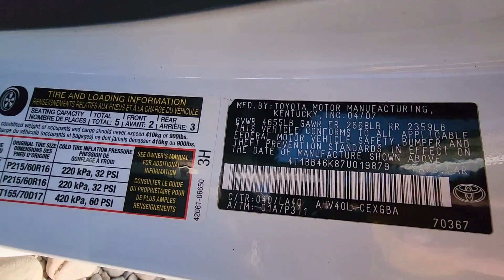Мошинбозори Душанбе///Tayota Cemry 2 Opel Astra G Lacetti Tayota Mark zio Lexus RX350 Tayota Avalon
Мошинбозори Душанбе///Tayota Cemry 2 Opel Astra G Lacetti Tayota Mark zio Lexus RX350 Tayota Avalon фуруши Мошинбозори Душанбе//Opel Astra G (Пачка)Tayota Cemry Mercedes Benz Opel astra f Tayota Belta Mark мошинбозор Мошинбозори Душанбе//Opel Vectra B Mercedes Benz Tayota Cemry Kia Rio Kia k5 Daewoo Nexia 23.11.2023 мошинбозор Мошинбозори Душанбе//Opel Astra G Mercedes Benz Tayota Carolla Tayota Prado Hyundai Sanata Kia k5 мошинбозор Мошинбозори Душанбе///BMW f10 Mercedes e-cllas Opel astra G Tayota Cemry Opel zefira B Hyundai мошинбозор Мошинбозори Душанбе///Tayota Filder Opel astra H Mercedes Benz Tayota Cemry 5 Opel Vectra B 18.11.23 мошинбозор АРЗОН ЁФТЕМ ИМРУЗ Lexus is РУЙХАТИ БИЛЕТО АЗ БОЗИ 4 АЗ 1 ТО 5000 ЧИПТА ХАСТ ПАГОХ РУЗИ БОЗИРА АНИК МЕКНЕМ 250 Mercedes Benz Opel astra G BMW 3 series Tayota Carolla #мошинбозор Мошинбозори Душанбе///НАРХИ ИН ОПЕЛ ХАМАРО ХАЙРОН КАРД Opel vevtra B Mercedes Benz Tayota Carolla мошинбозор таджикистан лайк Лайка # 0Фирдавс шов Firdavs show Фирдавс тв autolife autoblog autorinok
Мухаммад тв Сухроб официал Панчшер Бахром медиа Хушбахт ТВ ин Душанбе бози Шохчоиза Рачабов Muhammad tv suhrob official Rajabov Bahrom Media Muhammad official Rajabov 03 Firdavs tv DALER  TV#video